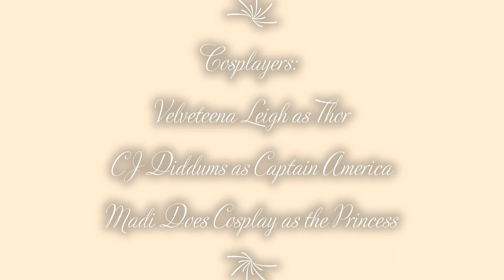Lady Thor & Friends Cosplay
🌟 Exciting News! Costumes by Velveteena Leigh - Handmade Cosplay Masterpieces 🌟

Recently, we had the pleasure of unveiling our latest creations in a thrilling YouTube video, "Lady Thor and Friends." In this video, you get a first hand look at the incredible talents of Ceri Leigh, the mastermind behind Velveteena Leigh. She transforms into Lady Thor, joined by CJ Diddums as Captain America and Madi Does Cosplay as the Princess. The results are nothing short of extraordinary!

🦸‍♀️ Ceri Leigh's attention to detail, passion for cosplay, and exceptional sewing skills shine through in every costume she creates. Whether you're a seasoned cosplayer or just beginning your journey, Velveteena Leigh is your go-to destination for beautifully handmade, made-to-measure cosplay costumes.

🌠 Each costume is meticulously designed and crafted, ensuring you look and feel like your favourite characters. From iconic superheroes to beloved princesses, we've got you covered.

💬 Interested in owning a masterpiece from Costumes by Velveteena Leigh? It's as simple as sending us a direct message (DM) to inquire about our handcrafted, made-to-measure cosplay costumes.

👉 Get ready to stand out at your next convention or event in a costume that's a true work of art. Join the Velveteena Leigh cosplay family and experience the magic of custom-made cosplay!